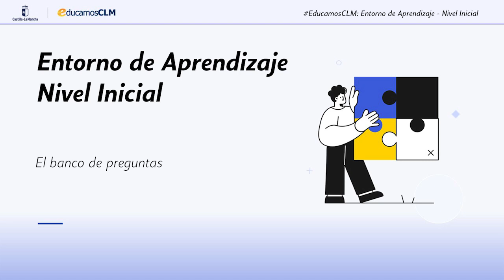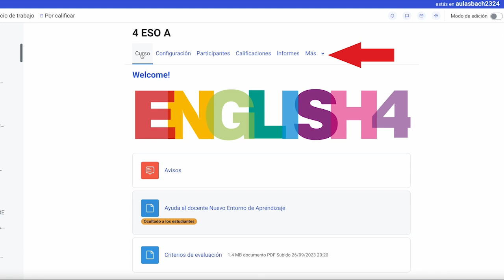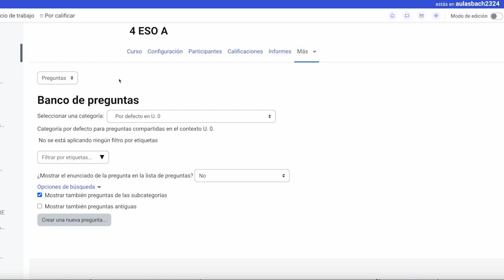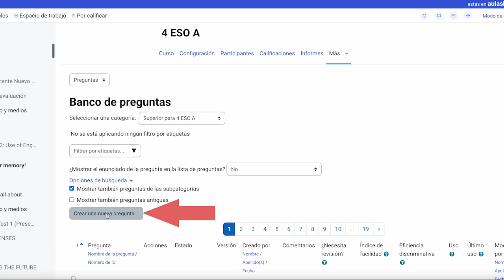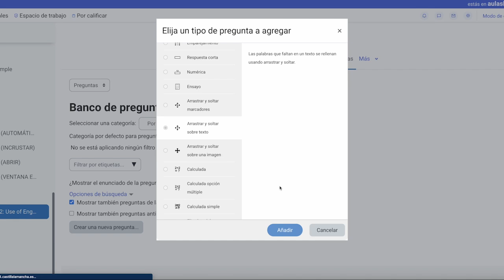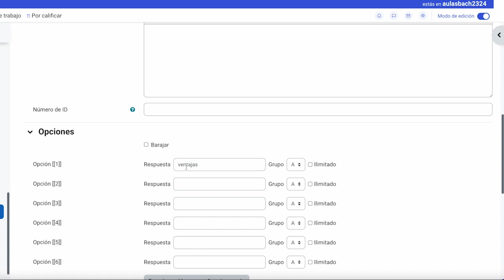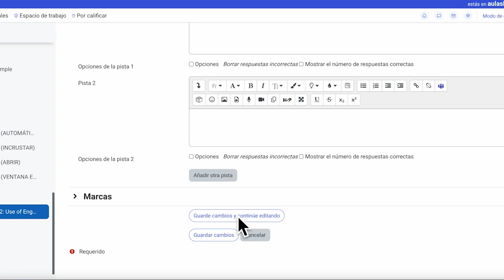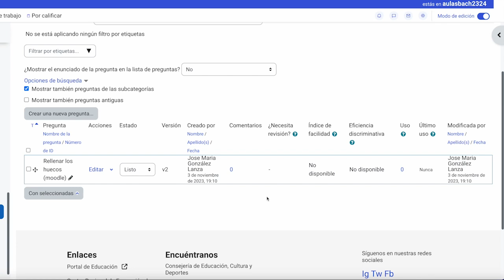EducamosCLM: Entorno de Aprendizaje (Nivel inicial) - El banco de preguntas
Aulas Virtuales - Nivel Inicial: El banco de preguntas
Banco de preguntas. Organización en categorías 2:50
¿Cómo se añaden las preguntas? 6:18
Arrastrar y soltar sobre texto 7:46